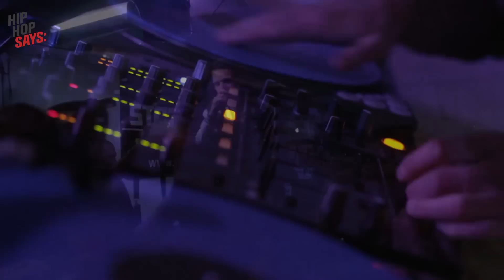HIP HOP SAYS: United In Rap 6- KOLORUJEMY!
KOLORUJEMY is a charity in Poland which aims at collecting money for kids in orphanages!
During United In Rap 6 we hosted an auction and the money were then given to the charity!

KOLORUJEMY czyli większości z Was znana akcjia, która rozpoczęła się w Polsce i dotarła az na Wyspy!
Uniited in Rap 6 to koncert podczas którego, nie tylko zbierane były pięniądze jak i odbyła się aukcja, a dochody z niej przekazane fundacji!